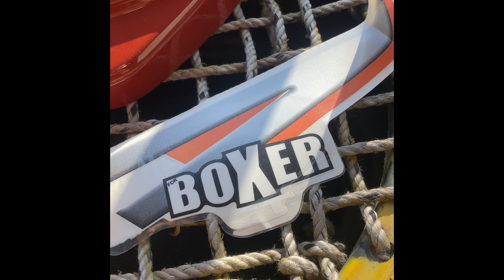Bajaj Boxer Modified Bike Part 2